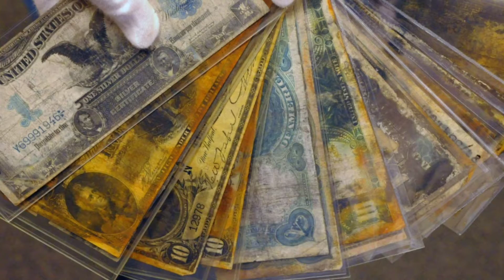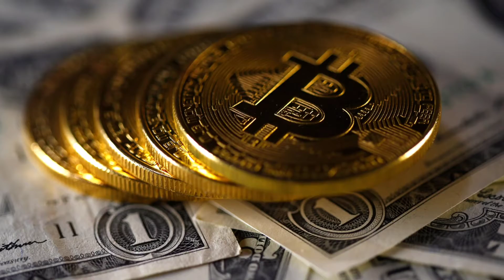Brolin _ Money 💰 song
Brolin